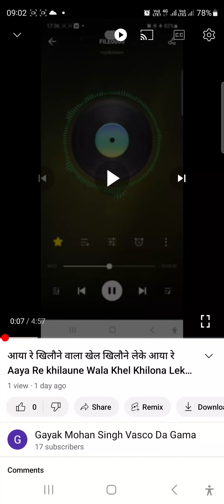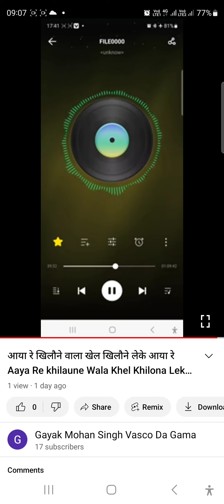आया रे खिलौने वाला खेल खिलौने लेके आया रे Aaya Re khilaune Wala Khel Khilauna Lekar Aaya Re